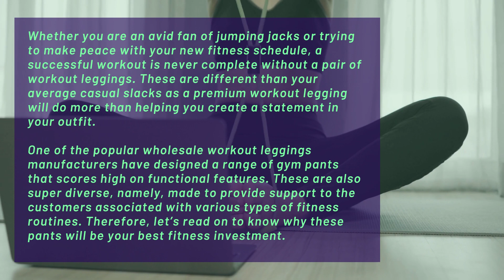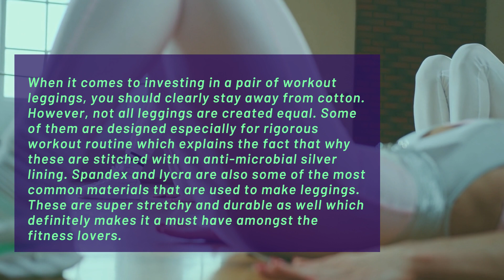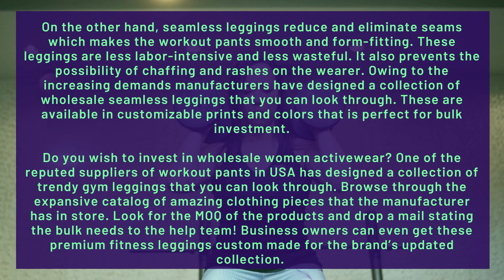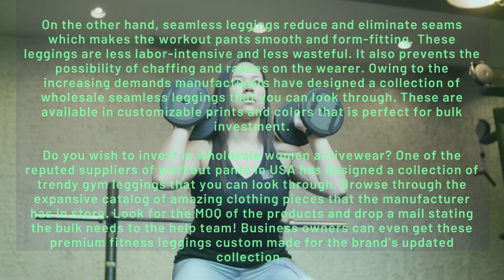Why Gym Leggings Is Your Reliable And Timeless Workout Pants?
A successful workout is never complete without a pair of workout leggings. These are different than your average casual slacks as a premium workout legging will do more than helping you create a statement in your outfit.